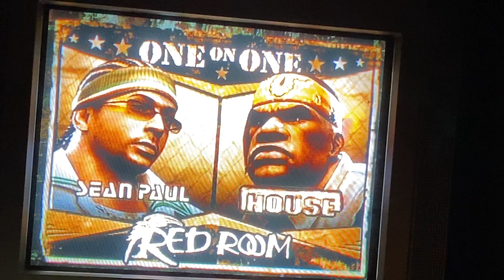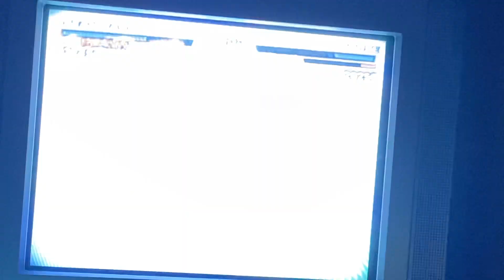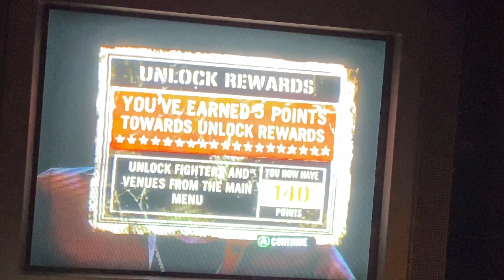Def Jam Fight For NY Gameplay-Sean Paul vs. House